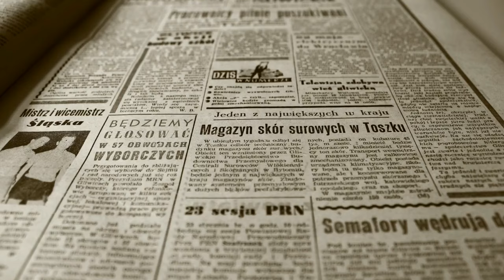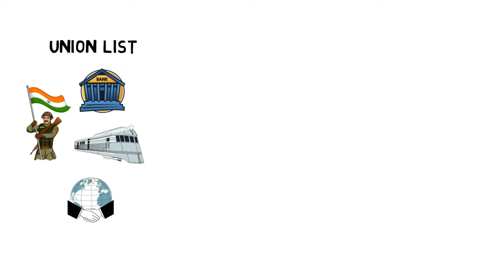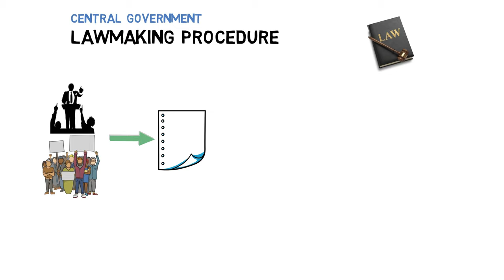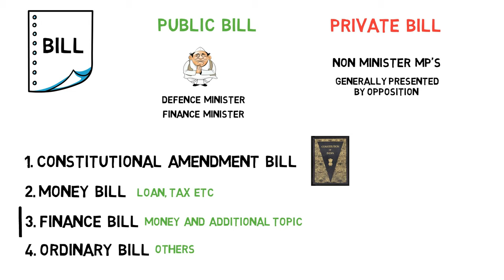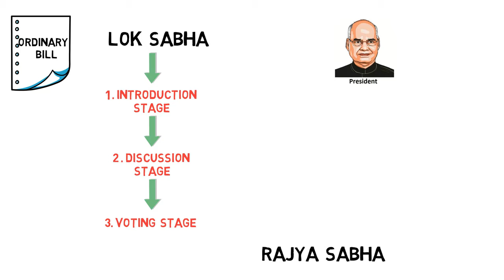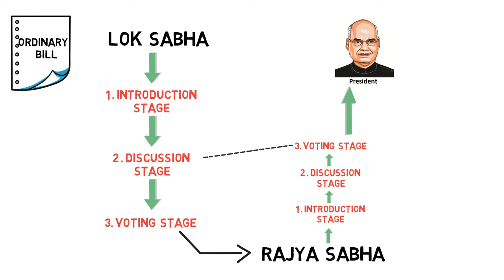How A Law Is Made | Law Making Process In India | Hindi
In this video, we will discuss how a law is made in India
different type of Bills
and the full process of Bill becoming an Act

About: BASIC GYAAN  is a YouTube Channel, where you will find curious interesting Videos related to Finance, Economics and Trending topics in Hindi, New Video is Posted Every week :)